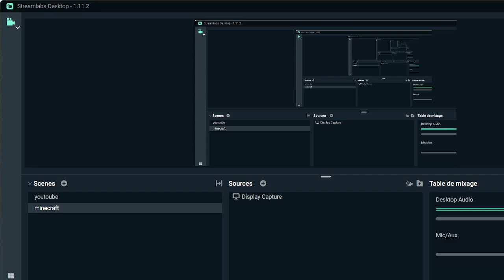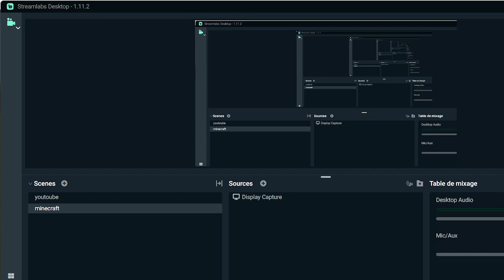Minecr❤️ft __ H❤️rdcore #1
cette vidéo à pris enormemant de themps,

donc çi vous voulez plus de vidéo dans çe geangre
et me motiver à faire plus de vidéo n’hesite surtout pas à me le montrer avec
 un gros pouce bleu👍 !